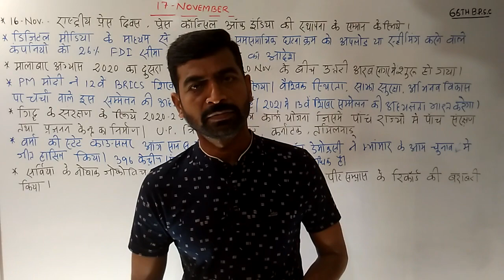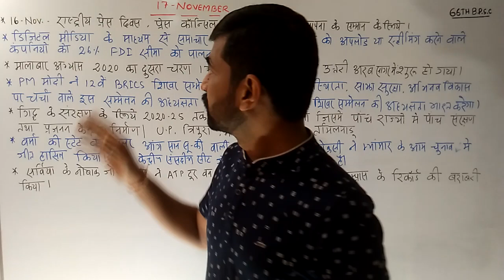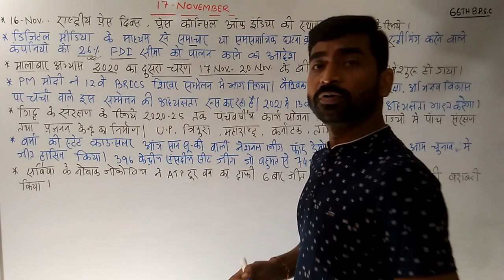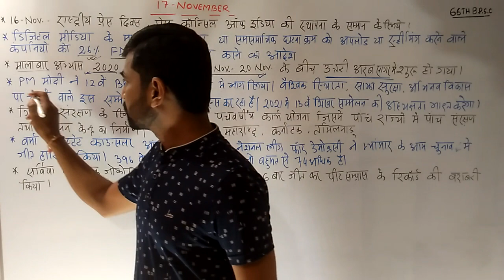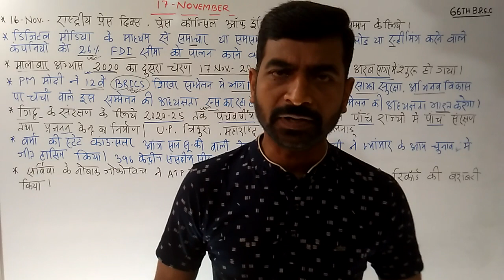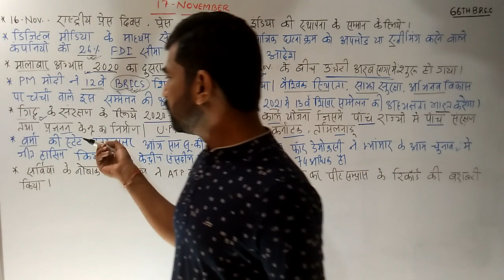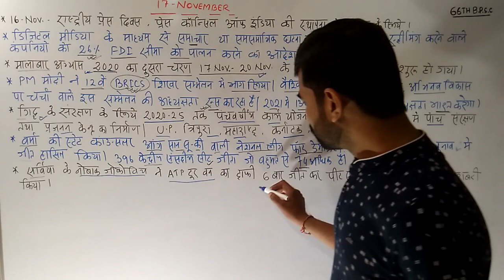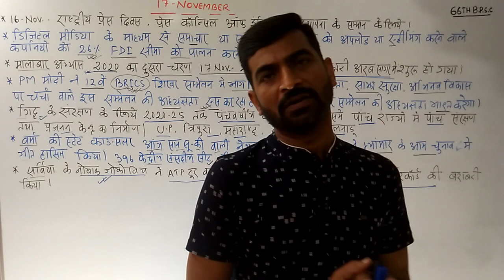DAILY CURRENT AFFAIRS BY H.RAUSHAN ( 17 -NOVEMBER 2020 )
FOR -66TH BPSC,बिहार दारोग़ा,NTPC RLY,SSC
         UPSC,BSSC,NDA,DEFENCE,CTET,STET
                              सचिवालय सहायक